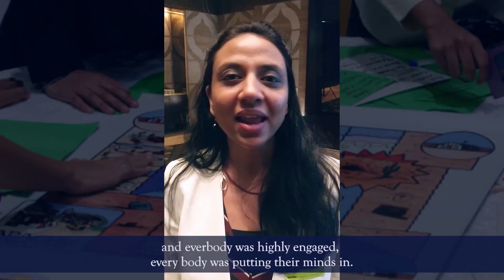Video Testimonial of SimuRise Certified Facilitators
Watch Seasoned Global Facilitators Sandhya and Carol speaking about their experience of SimuRise Facilitator Certification and the support they got throughout the entire certification process and beyond.